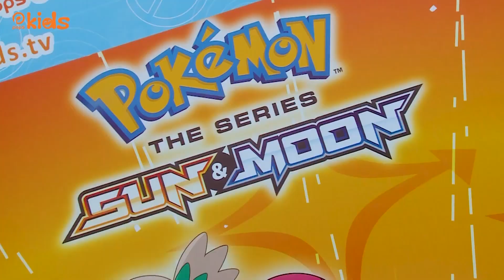Sự Kiện Ra Mắt Loạt Phim Pokémon Trên POPS Kids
Sáng ngày 27/10/2017, Sự kiện ra mắt loạt phim Pokémon tại POPS Kids do POPS Worldwide tổ chức đã chính thức diễn ra với sự tham gia của các đối tác, nghệ sĩ và nhiều đơn vị báo đài. Các nghệ sĩ tham gia chương trình gồm có ngôi sao nhí Ku Tin, ca sĩ - diễn viên Don Nguyễn, ca sĩ nhí Bào Ngư, Mai Chí Công - Thí sinh The Voice Kids 2014, bé Tô Trung Tín - Á quân Thử tài siêu nhí, Quang Anh - Hoàng Tử Ảnh Thế Giới 2017... Đặc biệt sự kiện còn có sự xuất hiện của nhóm Pikachu. Các khách mời và các bạn nhỏ cũng đã có dịp gặp gỡ và giao lưu cùng nhóm Pikachu đáng yêu.

Trong sự kiện lần này, POPS Worldwide công bố chính thức phát hành loạt phim hoạt hình nổi tiếng Nhật Bản - Pokémon trên POPS Kids. POPS Kids đồng thời đã trở thành đơn vị đầu tiên tại Việt Nam phát hành Sun & Moon - series mới nhất trong số 7 series của phim hoạt hình Pokémon.

Hàng trăm tập phim Pokémon phiên bản lồng tiếng Việt được trình chiếu trên kênh POPS Kids từ ngày 28/10/2017 sẽ gồm có 4 seasons: 14, 15, 16 và 20 thuộc 2 series: Pokémon Black & White và Pokémon the Series: Sun & Moon. Đây sẽ là cơ hội để các khán giả nhỏ tuổi khám phá thế giới tự nhiên, nuôi dưỡng ước mơ và nỗ lực hết mình để chinh phục những mục tiêu không giới hạn. Đồng thời, Pokémon cũng giúp nhiều khán giả lớn tuổi hoài niệm về ký ức của mình, đặc biệt là những khán giả thế hệ 9x.

Xem các tập phim Pokémon tại địa chỉ Đăng ký ngay kênh để cùng cập nhật những thông tin giải trí hàng đầu từ Pops worldwide!
Xem thêm nhiều nội dung hấp dẫn trên POPS App, download ngay tại